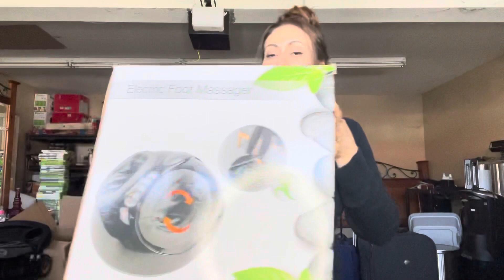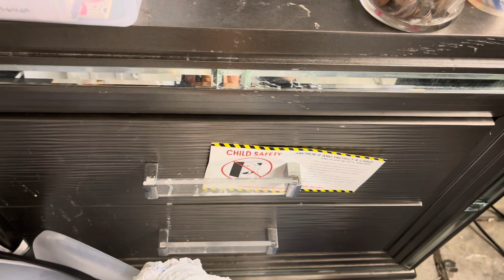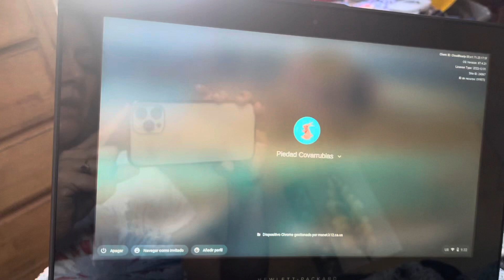Parte#2 de este almacén, estoy muy feliz con todo lo que nos siguió saliendo. Miren nada mas.😱😱